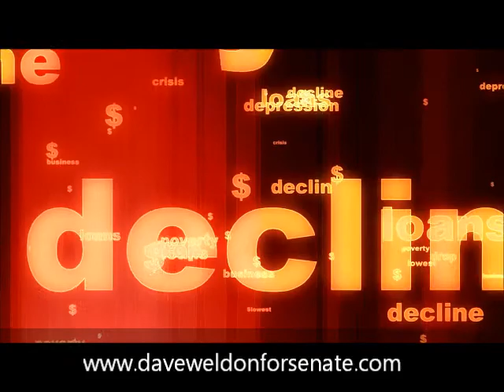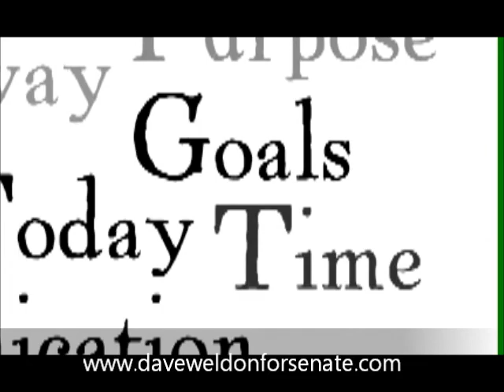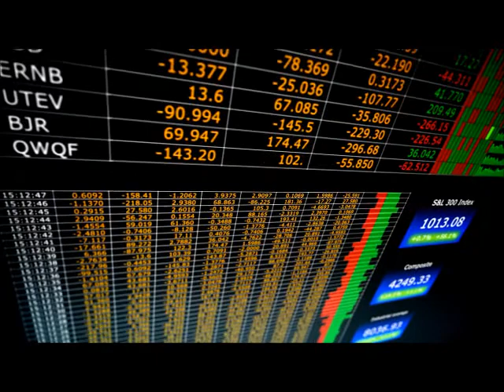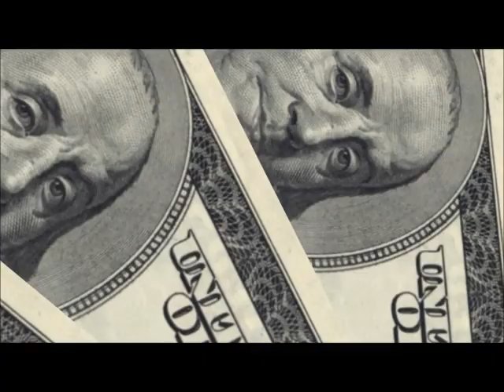Dr. Dave Weldon on his campaign, the fight for the traditional family and a stronger economy.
The Story of Liberty hosts John Bona and Jenna Featherstone interview Dr. Dave Weldon for U.S. Senate.
We discuss his announcement to join the Republican field, his campaign and his fight for the traditional family and a stronger economy.